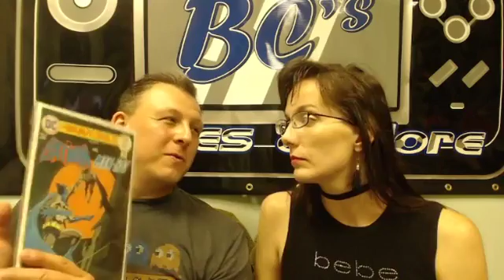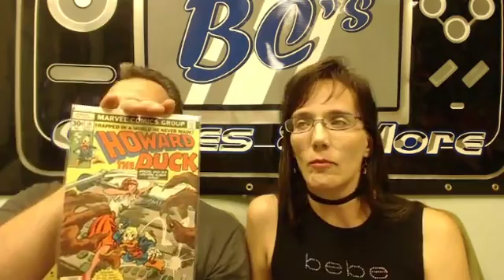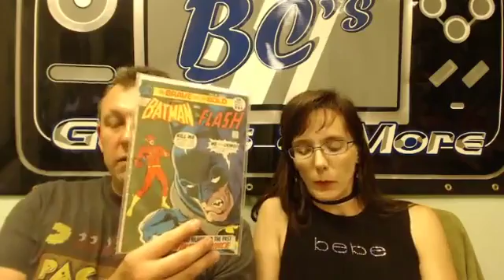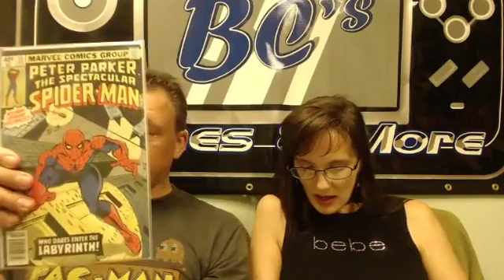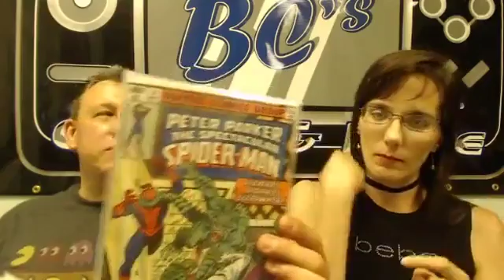BC's Games And More - Weekly Broadcast - August 21 - Erie PA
Kicking off NEW broadcasting equipment with show exploring more new comics that will be available for sale this September at ComiCon Erie!  Join us for this week in gaming and other fun tidbits like Zelda and 007 on the N64!

Be sure to like and follow our FB page to always be entered for our FREE giveaways: